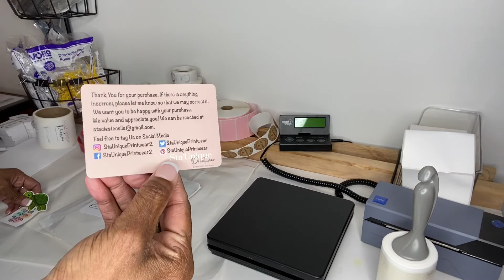What To Do After First Etsy Sale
In this video I got my first Etsy sale!
It was challenging getting my first sale!

You’ve been waiting for days, weeks or months for this moment to happen the excitement came and went now you are in panic mode and have no idea what to do next.

Etsy notifying you of the transaction.

After receiving a new order I suggest you message the buyer and thank them for supporting your shop.
Follow up with a message to make sure they are happy with their order and their are no issues.

I am embroidering a youth Halloween shirt using my Brother Persona. I also include care instructions and motivating stickers.

We don’t need much to sell on Etsy, just a “can do” attitude and willingness to learn to put the strategies in place!

My gear:
Apple iPhone
Amazon Ring Light
Rollo Thermal Printer